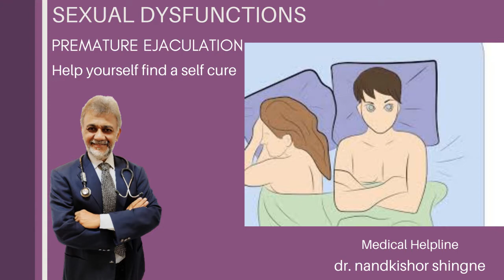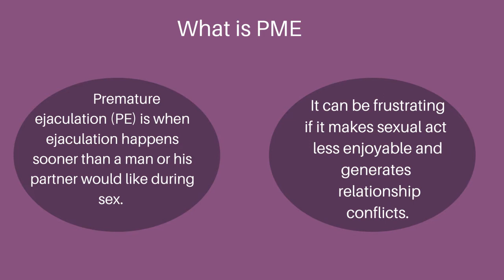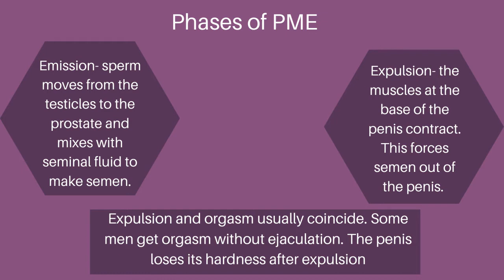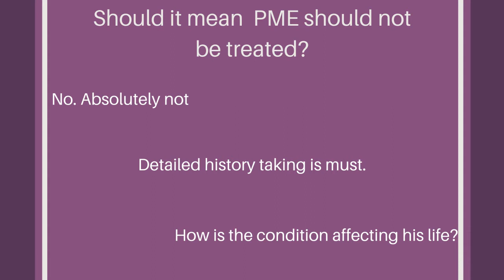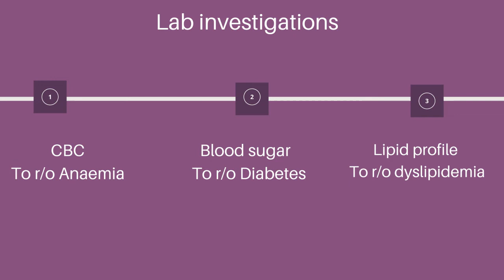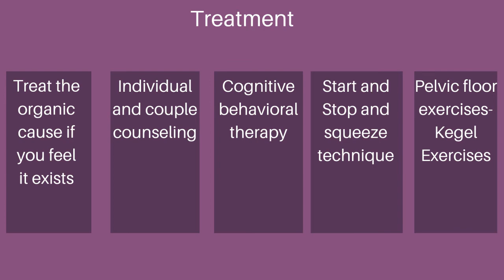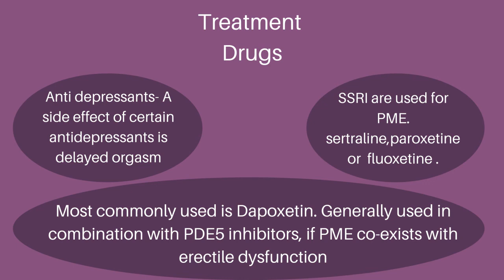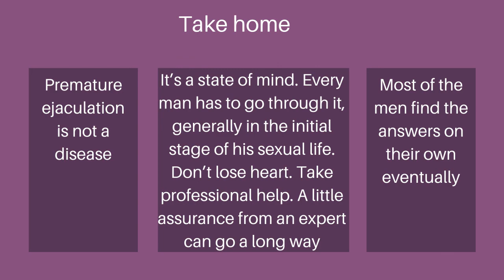Sexual Dysfunction/Premature Ejaculation- Find your own cure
Medical Helpline has brought to you a very common topic this time around. Premature Ejaculation.

As far as prevalence is concerned, premature ejaculation is as common as the common cold. And, believe me, it’s a global phenomenon.
Whatever is depicted on the pornographic screen, as a rule,is exaggerated to such an extent, that it only spreads the wrong ideas about that beautiful word- "Sex".
The main problem with men is that they are always in denial mode. And it’s a common belief that their whole manhood depends on it.
Well, sex is not only about lasting longer.
It’s all about fulfillment!
And how to derive it from the act is an art.

Well, you need not be worrying about it any longer.

This video will tell you - how the pt presents to a doctor,
 how to diagnose the condition,
and how to investigate. And then how to manage?

 Premature ejaculation is not a disease. It’s a state of mind.
Every man has to go through it, generally, in the initial stage of his sexual life.
 Those who are in denial are apparently lying.
During this period they require assurance that nothing much is wrong with them.
 To get that confidence back they require psychological counseling along with a little help from SSRI.
I know men, who, without much help from drugs, eventually found the answer to their problem.
And then they were laughing at themselves, wondering, how they found themselves in that situation.
It’s like a car driving. It seems difficult when you are learning to drive.
 Without much ado, you become an expert in it after some time.
Don't forget to watch our earlier offerings on Erectile Dysfunction.